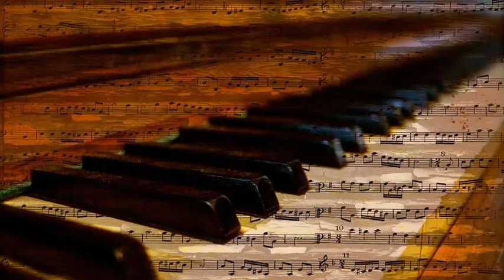Dalida - Itsi bitsi petit bikini